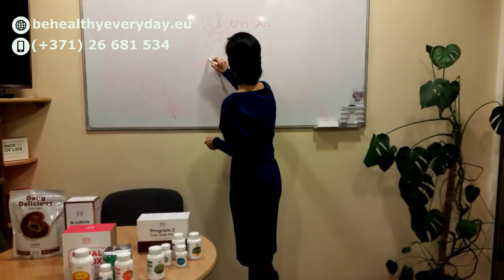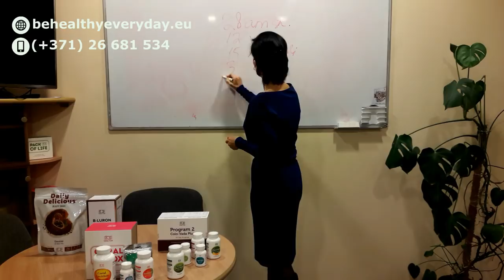Izmaini savu dzīvi 90 dienās (Iveta Žīgure, Velga Dundure, Zane Jurkāne, Signe Vālodze) - Coral Club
Projekts "Izmaini savu dzīvi 90 dienās "!
❓ KAM domāts projekts?
🔹️TIEM, kas vairākkārt ir mēģinājuši sākt jaunu dzīvi, taču nav īsti sapratuši kā un ar kādām metodēm.
🔹️TIEM, kas mērķtiecīgi un efektīvi vēlas uzlabot veselību, fizisko formu, veselīgi samazināt svaru, paaugstināt enerģētiku, ādas kvalitāti...
🔹️TIEM, kas vēlas darīt to grupā pieredzējušu veselības ekspertu vadībā.

🌍 Ja nedzīvojat Latvijā - šis pavisam nav šķērslis lai nepiedalītos šajā projektā!

🌿Projekta ietvaros:
🔅Noformulēsim mērķus un darbības to sasniegšanai;
🔅Sastādīsim organisma atjaunošanas programmu atbilstoši noteiktajiem mērķiem;
🔅 Iemācīsimies pareizi rūpēties par savu fizisko ķermeni;
🔅 Mūsu nutricioloğijas speciālistu vadībā jūs veiksiet noteikto organisma attīrīšanas un atjaunošanas programmu;
🔅Iedvesmosim un atbalstīsim viens otru visā programmas laikā, iegūstot jaunus draugus un domubiedrus;
🔅 Sekosim līdz savam rezultātam.

🔉 Projekts nav balstīts uz drastiskām diētām vai pārmērīgu fizisko aktivitāti.

Tas ir brīvprātīgs veselīgs pasākums, ieviešot ikdienā veselīgus ieradumus un pareizus nutrientus, kas ļaus organismam pašatjaunoties un tikt galā ar uzdevumiem veselīgā un dabiskā veidā.

Kontakti:
Ja Jums ir kādi jautājumi sazinieties ar Ivetu:

Pievienoties Ivetas grupai un iegādāties Coral Club produktus ar 20% atlaidi var reģistrējoties bezmaksas: